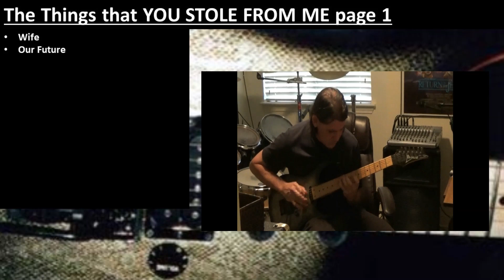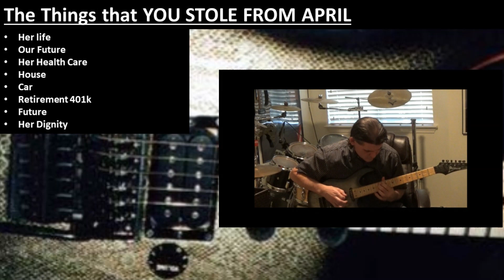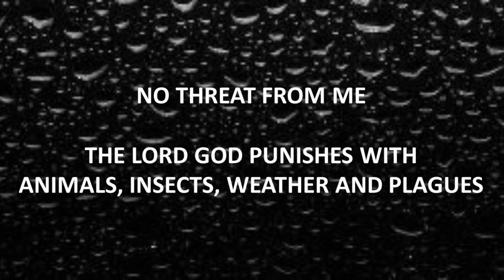968 The Things that YOU STOLE FROM ME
Today is April 24, 2024

I HOPE YOU HAVE WONDERFUL WEATHER OVER THE NEXT FEW DAYS

Just remember that if ANYONE DIES DUE TO THE WEATHER:

THEY WILL BE IN A LAKE OF FIRE FOR AN ETERNITY BECAUSE YOU HAVE PROVEN THAT YOU DO NOT WANT TO TELL THE TRUTH

YOU WILL NOT TELL THE TRUTH

THE CRIMINALS ARE STILL WORKING AND ENJOYING LIFE WHILE KNOWING THAT THE ENTIRE NATION KNOWS WHAT YOU DID

Enjoy your LAKE OF FIRE SHAWN FINNERTY
SOME PEOPLE NEVER GET A NEXT CHANCE TO GET INTO HEAVEN

IF YOU WILFULLY SIN AFTER KNOWLEDGE OF THE TRUTH
THERE REMAINETH NO MORE SACRIFICE FOR SINS

That scripture is from Hebrews 10:26